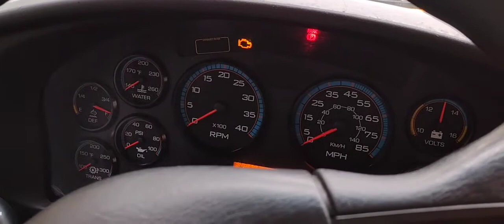A Day in the Life 3